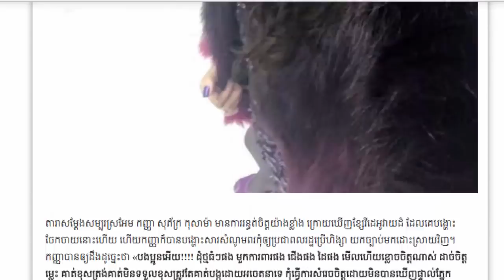តារាល្បីៗក្តៅក្រហាយចំពោះការប៉ងសម្លាប់បណ្តិត សារ៉េត,សុខ សោម៉ាវត្តី លួចស្រលាញ់តារាកូរ៉េ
តារាល្បីៗក្តៅក្រហាយចំពោះអ្នកវាយបណ្តិតផ្អើលភ្នំពេញ,សុខ សោម៉ាវត្តី លួចស្រលាញ់តារាកូរ៉េ